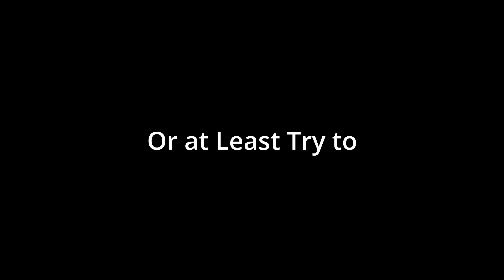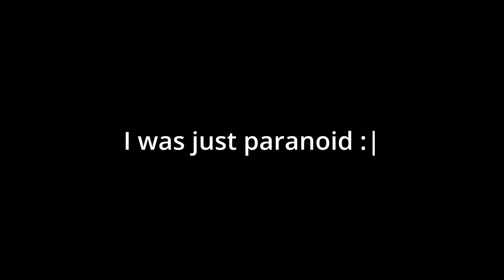Operation: Become One With The NPC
Watch as I perfect the art of becoming an NPC and performing a heist like no other in this intense and stealthy spy mission

Friends:
No Friends